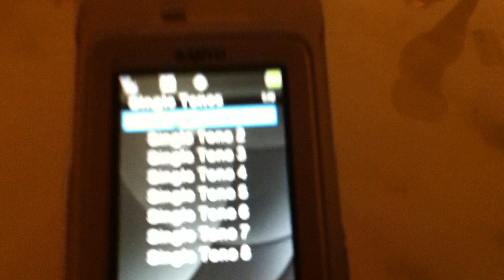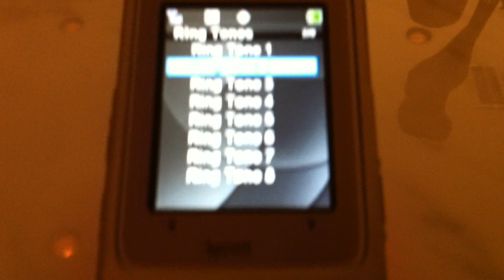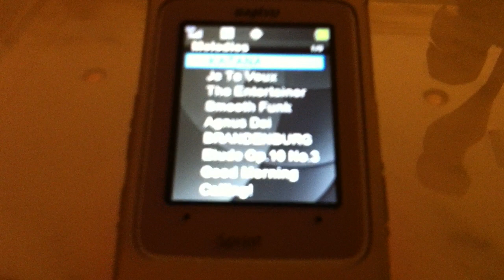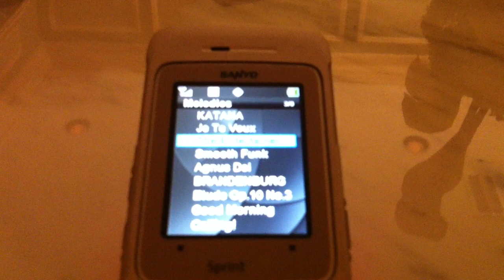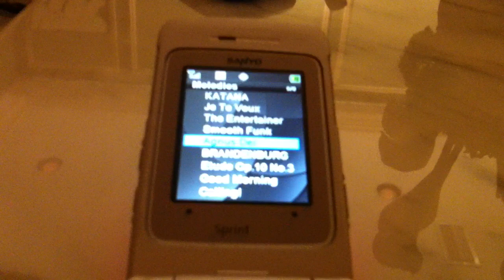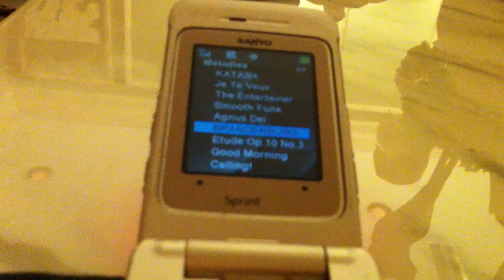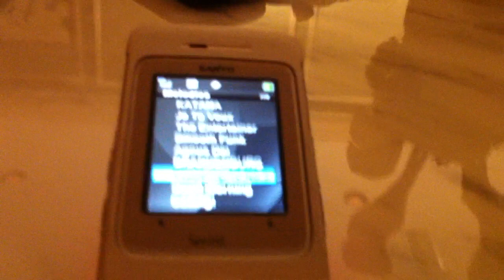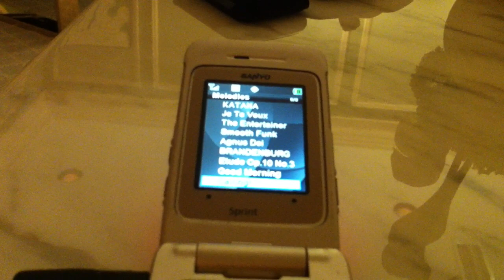All 5 of The Sanyo Katanas - Part 3 - Katana DLX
This is my Sanyo Katana DLX that I got off eBay in December of 2016.